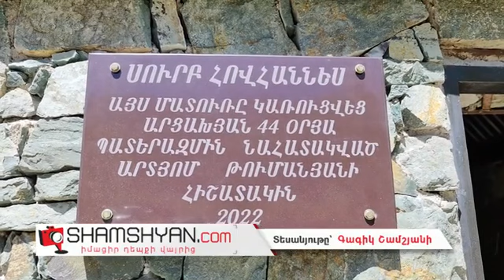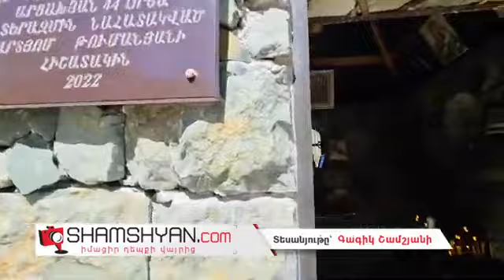Վահե Եղիազարյան ,, Կյանքդ կյանքիս համար,, 2022